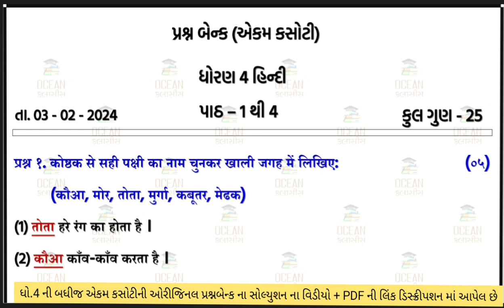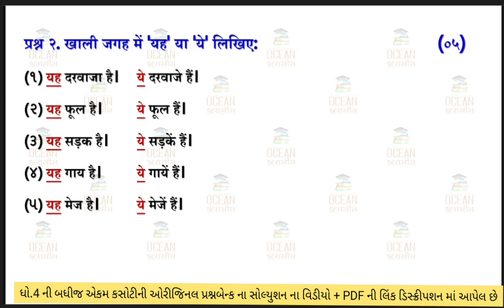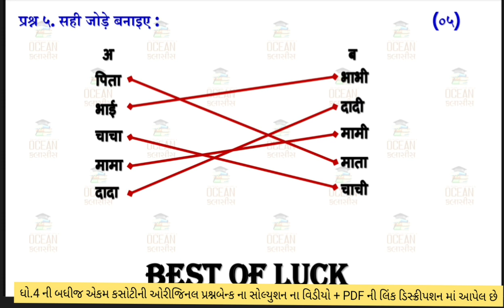std 4 hindi ekam kasoti solution february 2024 | dhoran 4 hindi ekam kasoti paper solution 2024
dhoran 4 hindi ekam kasoti paper february 2024 | std 4 hindi ekam kasoti solution february 2024 | 3/02/2024 ekam kasoti february 2024 std 4 hindi | dhoran 4 hindi ekam kasoti solution february 2024 | 3/02/2024

std 4 hindi ekam kasoti solution 2024 gujarati medium,